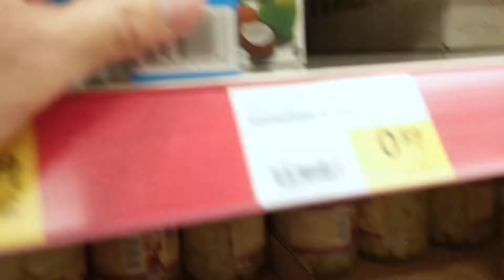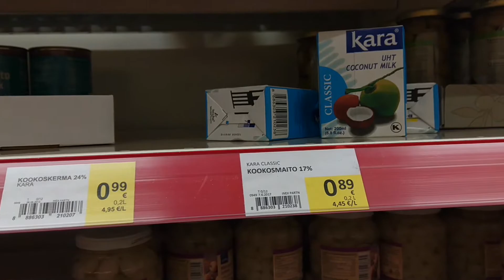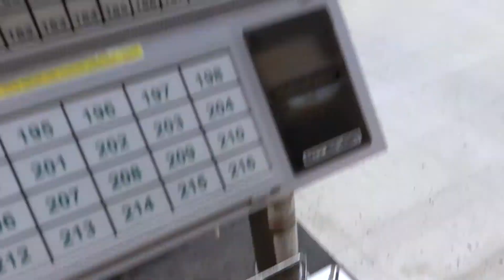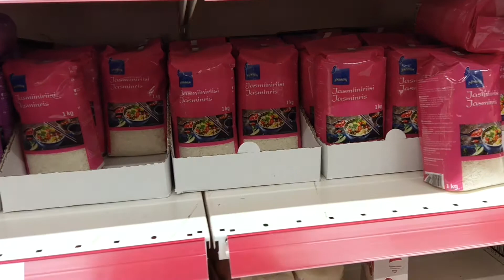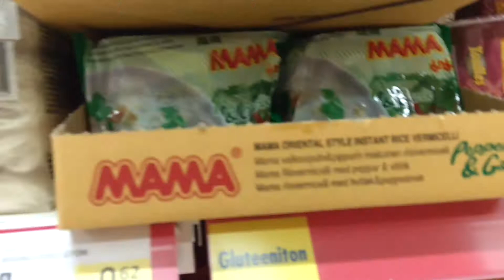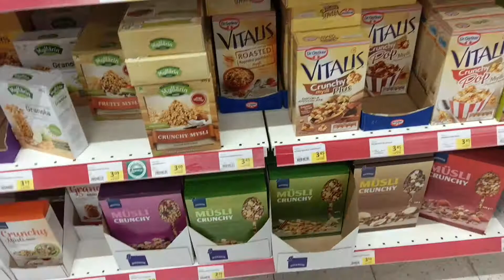Amila #1 Vlog : Belanja ke S-Market, Sammonlahti, Lappeenranta, Finlandia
Moi/Hai,

Amila is back again hehe. Kali ini videonya tentang belanja ke S-Market salah satu market di Finland atau kalau di Indonesia kita sering bilang supermarket. Konsep S-Market ini lebih ke arah Superindo ya tapi ga ada penggorengan ikan gratis kayak di Indonesia. Goal ke S-Market adalah mencari santen dari Indonesia haha salah satu produk yang bikin diriku bangga terhadap bumi pertiwi, KARA hahahaha. Di video ini sedikit tour suasana S-Market yang mungkin agak mirip kayak supermarket di Indonesia. Video kali ini mungkin agak shaky karena diriku menggunakan front cam dari hp dan menggunakan digital image stabilization bawaan dari hp. FYI, I record with HTC U Ultra with 3D sound feature for this video. Hope you like it, enjoy this video and leave feedback and comment. Also, I am happy if you can suggest topic for next video.

Moi Moi, See you soon. Sampai jumpa di video berikutnya.